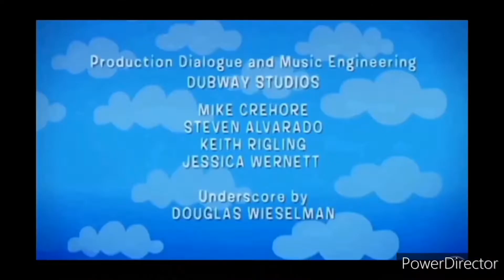THE SUPERBALLNESS OF THE EVILNESS OF TOCBAD COMPILTAN TYPHOONESS